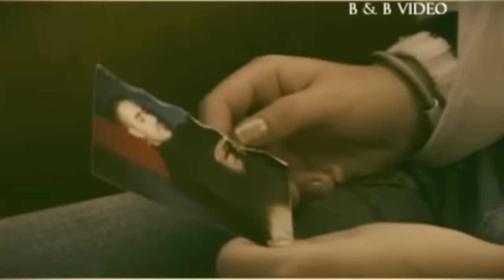DENISA & FLORIN PESTE - Daca pozele ar vorbi - HIT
DENISA & FLORIN PESTE - Daca pozele ar vorbi MANELE VECHI
© & (P) PLAYONE Media

Despre PLAYONE:
Cea mai noua echipa de productie, promovare si comercializare formata din doua generatii de oamenii, cu o experienta in domeniul muzical de peste 20 de ani. Portofoliul nostru cuprinde muzica de petrecere si manele cat si pop,hip hop,dance. Urmareste-ne si fii la curent cu cele mai noi realizari ale noastre aici